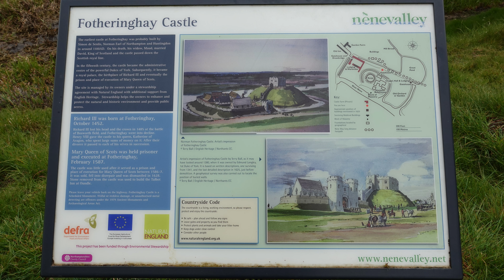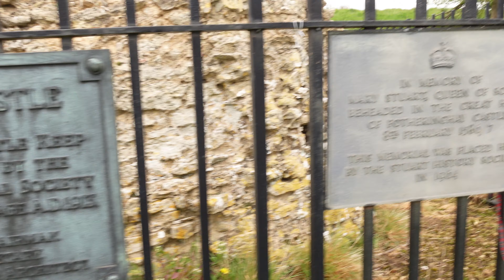Fotheringhay castle site and Church